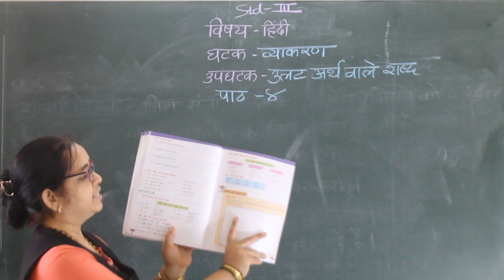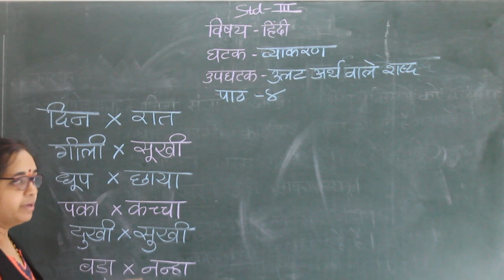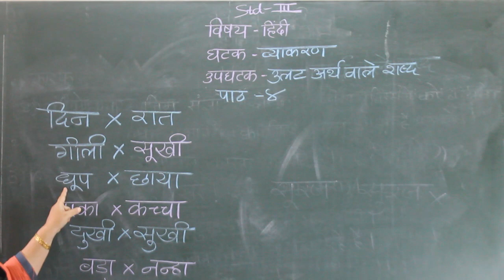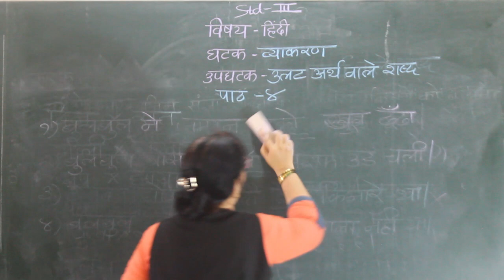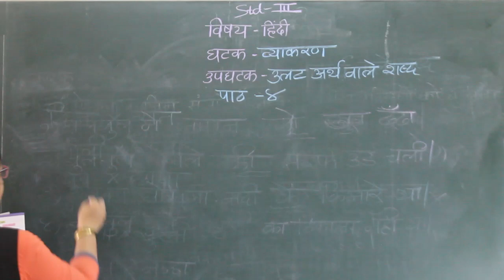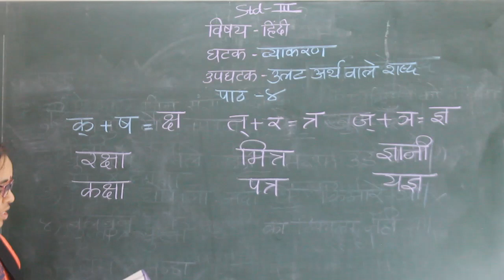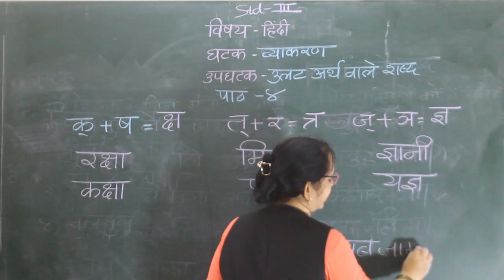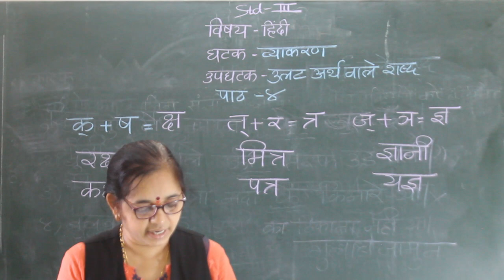CLASS lll HINDI LESSON 4 SWADHYAY1